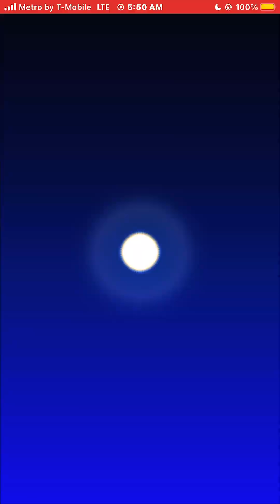Mario Kart Tour Gameplay Holiday Tour Racing iOS Mobile Video Game YouTube Gaming 2022 🎮 🏎 🏁